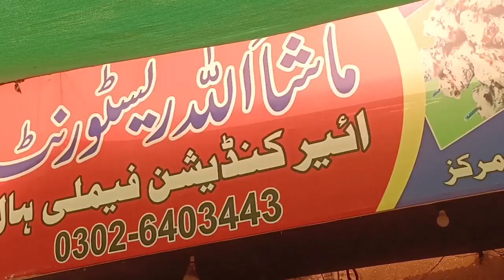Qila Darawar | Cholistan Desert | Stuck in Yazman City | Travel Vlog In Hindi | Part 1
Hello, friends! Today we are taking you on a journey, where we had a unique experience traveling from Fortabbas to Qila Darawar. However, during this journey, we encountered events that became a real challenge for us.

We had initially planned to stay overnight in Yazman City, but we found ourselves in a situation where we couldn't arrange accommodation for the night. In this video, we will show you the journey where we had to spend the night alone and make our way towards Qila Darawar.

Did we manage to overcome this challenge? Did we complete our journey to Qila Darawar? Watch this story to find out.